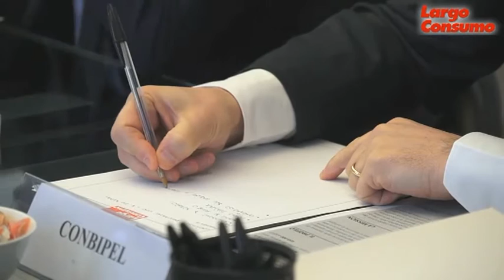Mario Maiocchi (Mondadori Retail): “Bisogna reinventare il negozio”